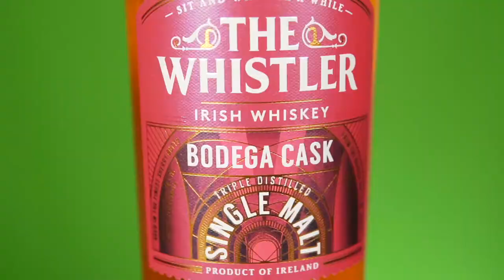The Whistler Whiskey 5 Year Old Bodega Cask La Degustazione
The Whistler 5 Year Old Bodega Cask
Con Dario Crisci Area Manager di Cuzziol Craft
Acquista ora

Regia albyfilm
Produzione becreart
Drink Responsibly
DRINKiQ.com
Visita:
Tutti i diritti riservati Copyright
Visita:
Becreart :
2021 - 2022 Numero di licenza 26...